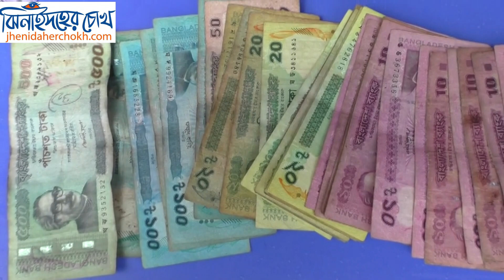Jhenidah Gambler's Arrested। **Exclusive** ।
Tag Generator:
new casino 2019,
new online casino 2019,
new casino 2019 no deposit,
2019 casino winning slots,
brand new online casinos,
brand new online casinos 2019,
new casinos,
new casino 2019 no deposit bonus,
gambling act 2019,
gambling in germany,
gambling laws,
gaming act,
gambling laws in india,
germany gambling regulation,
gambling laws changing,
gambling act 2018,